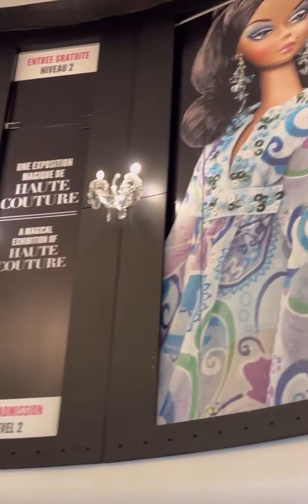EXPO BARBIE😍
Les cours Mont-Royal Barbie exposition, collection de plus de 1000 poupées vêtues de robe de marie, pièces de créateurs ou tenues inspirées de célébrités.